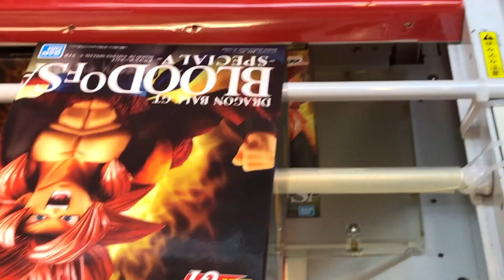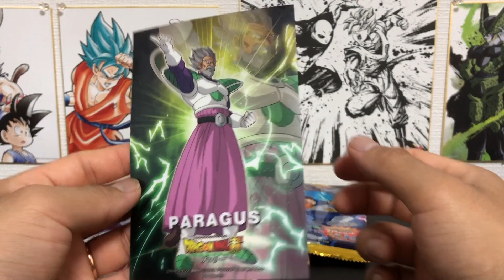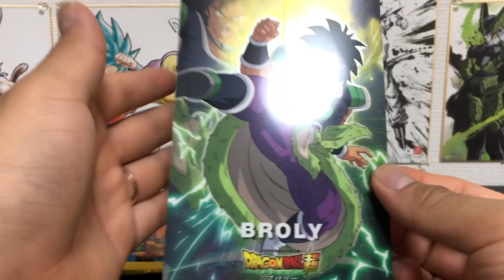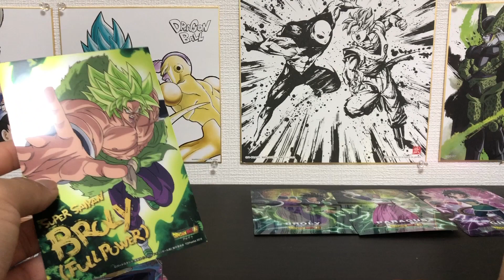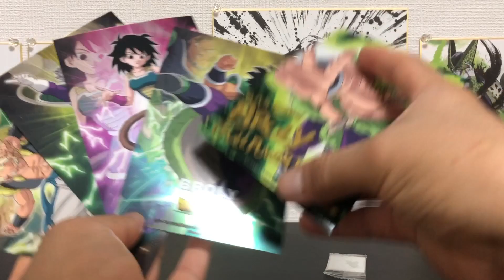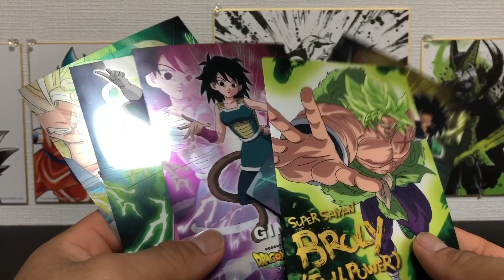Dragon ball super broly metallic sheet gum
hola amigos saiyans en este nuevo video les comparto estos nuevo articulos que se suman a mi coleccion metallic sheet gum de dragon ball super , espero que disfruten del video   suscribanse  al canal denle  like y compartan  su comentario saludos desde japon